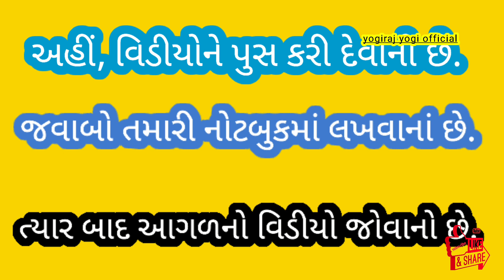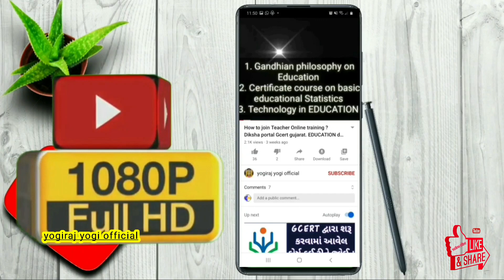Std.9 Samajik vigyan ekam kasoti model paper solution October 2020. Dhoran 9 samajikvigyan paper2020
ધોરણ_9_સામાજિક_વિજ્ઞાન_એકમકસોટી મોડેલ_પેપર_સોલ્યુશન_ઑક્ટોબર_2020_unit_test

Ekam kasoti std.9 social-science paper solution October 2020. Dhoran 9 Samajik vigyan solution October 2020. Std 9 Samajik vigyan solution October 2020. Samajik vigyan dhoran 9 paper solution October 2020. Std 9 social-science ekam kasoti paper solution October 2020. Ekam kasoti std9 paper download 2020.

એકમ કસોટી ધોરણ 9 સામાજિક વિજ્ઞાન પેપર સોલ્યુશન ઑક્ટોબર 2020. ધોરણ 9 સામાજિક વિજ્ઞાન પેપર સોલ્યુશન ઑક્ટોબર 2020. સામાજિક વિજ્ઞાન ધોરણ 9 પેપર સોલ્યુશન ઑક્ટોબર 2020

ધોરણ_3_થી_8_ઑકટોબર_એકમકસોટી_પેપર_સોલ્યુશન_પ્રેક્ટીસ_પેપર ખાસ વિદ્યાર્થીઓની તૈયારી કરવા માટે ઉપયોગી થશે.

✅ધોરણ 3 થી 8 ઑકટોબર એકમ કસોટી પેપર સોલ્યુશન. પ્રેક્ટીસ પેપર ખાસ વિદ્યાર્થીઓની તૈયારી કરવા માટે ઉપયોગી થશે.

📲 *તમામ વિદ્યાર્થીઓ/વાલી સુધી ઝડપથી પહોચાડશો.*

📍 October 2020 ekam kasoti Time-Table 👆

ધોરણ 3 એકમ કસોટી પર્યાવરણ મોડેલ પેપર ઑક્ટોબર 2020👆

ધોરણ 4 પર્યાવરણ એકમ કસોટી મોડેલ પેપર ઑક્ટોબર 2020👆

ધોરણ 5 પર્યાવરણ એકમ કસોટી મોડેલ પેપર ઑક્ટોબર 2020👆

ધોરણ 6 સામાજિક વિજ્ઞાન એકમ કસોટી પેપર સોલ્યુશન ઑક્ટોબર 2020👆

ધોરણ 7 સામાજિક વિજ્ઞાન એકમ કસોટી પેપર સોલ્યુશન ઑક્ટોબર 2020👆

ધોરણ 8 સામાજિક વિજ્ઞાન એકમ કસોટી પેપર સોલ્યુશન ઑક્ટોબર 2020👆

ધોરણ 6 વિજ્ઞાન પેપર સોલ્યુશન ઑક્ટોબર 2020👆

ધોરણ 7 વિજ્ઞાન પેપર સોલ્યુશન ઑક્ટોબર 2020👆

ધોરણ 8 વિજ્ઞાન પેપર સોલ્યુશન ઑક્ટોબર 2020👆

ધોરણ 5 ગણિત પેપર સોલ્યુશન ઑક્ટોબર 2020👆

ધોરણ 6 ગણિત પેપર સોલ્યુશન ઑક્ટોબર 2020👆

ધોરણ 7 ગણિત પેપર સોલ્યુશન ઑક્ટોબર 2020👆

ધોરણ 8 ગણિત પેપર સોલ્યુશન ઑક્ટોબર 2020

ગુજરાત સરકાર તરફથી આયોજીત ઘરે શીખીએ પ્રોગ્રામ...

ધોરણ_5_ગણિત_પેપર_સોલ્યુશન_ઑકટોબર_2020_એકમ_કસોટી_ઓકટોબર_2020

Std.5 maths ekam kasoti model paper solution October 2020. Dhoran 5 ganit paper solution October2020

એકમ કસોટી ધોરણ 5 ગણિત પેપર સોલ્યુશન ઑક્ટોબર 2020. ગણિત ધોરણ 5 પેપર સોલ્યુશન ઑકટોબર 2020. ધોરણ 5 ગણિત સોલ્યુશન 2020.

Dhoran 5 ganit paper solution October 2020. Ganit dhoran 5 paper solution 2020.

Std_3_to_12_ekamkasoti_model_paper_october_2020_dhoran_3_to_12_ekam_kasoti_paper

ધોરણ 3 થી 12 પ્રેક્ટીસ પેપર કેવી રીતે લખશો ? એકમ કસોટી મોડેલ પેપર કેવી રીતે લખશો ? October 2020.

Model paper kevi rite lakhso? Teni samaj. Dhoran 3 thi 12 ekam kasoti practice paper solution October 2020. Ekam kasoti October paper 2020.

ધોરણ_6_ગણિત_મોડેલ_પેપર_સોલ્યુશન_ઑકટોબર_2020_એકમ_કસોટી_ઑકટોબર_2020_home_learning

std_3_to_12_home_learning_program_15_10_20_live_dd_girnar_live

Ekam kasoti dhoran 8 ganit paper solution October 2020. Dhoran 8 ganit paper solution 2020. std.8 maths paper solution October 2020. Maths std.8 ekam kasoti solution October 2020.

Gujarat government EDUCATION department gcert aayojit home learning program

ધોરણ_3_થી_12_ડીડી_ગિરનાર_લાઈવ_13_10_20_પ્રસારણ_home_learning_ઘરે_શીખીએ

Std. 3 to 12 DD-GIRNAR live 13-10-20 program. Home learning dhoran 3 thi 12. Live 13October 2020live

std4 std5 std6 std7 video
ekamkasoti government school
ekamkasoti 27 August 2020
ekam kasoti 28 August 2020
ekam kasoti paripatra
ekamkasoti paper
ekam kasoti solution paper
ekam kasoti gujarati solution paper
ekam kasoti maths solution paper